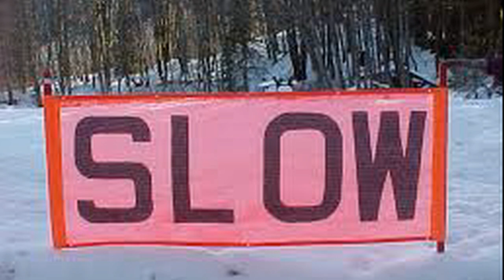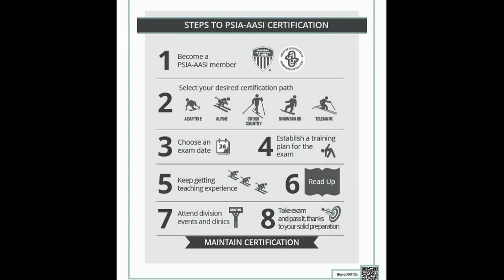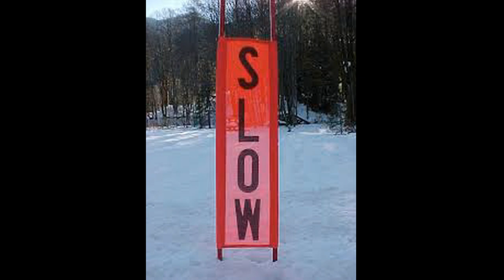Slow Down, Ski and Ride Responsibly.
Ski and Snowboard collisions are avoidable, but still happen all the time. It happened to me. My injuries were minor, but still had a significant impact on my life. Please ski and ride in accordance with the Responsibility Code